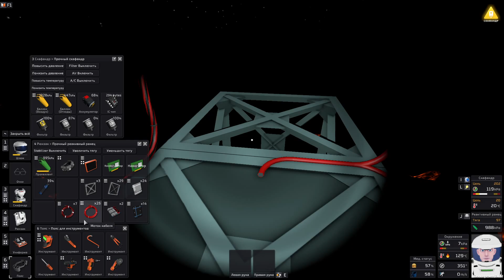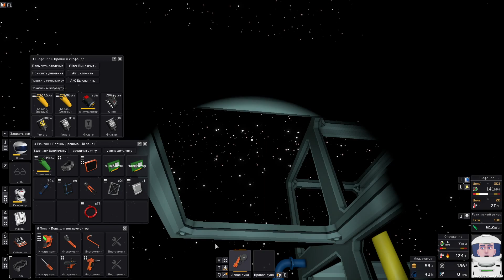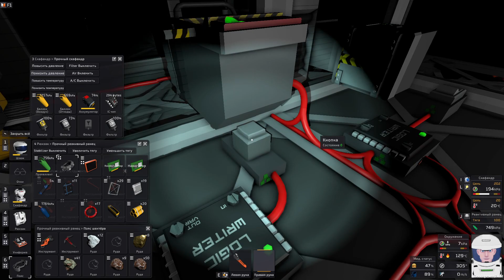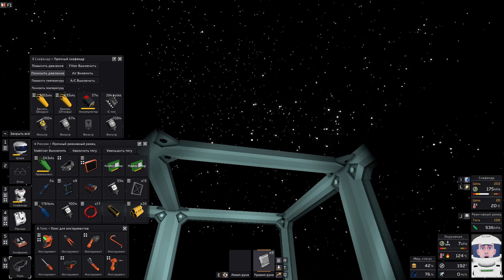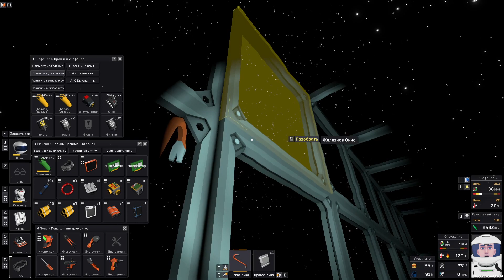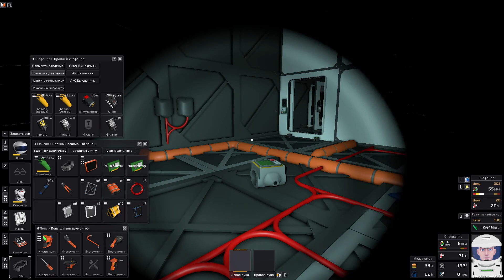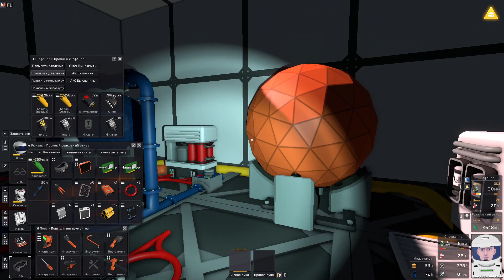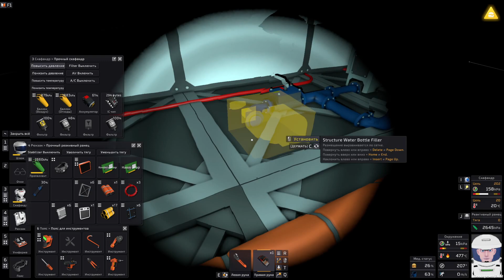Stationeers - Нужна вода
Космонавт пьет как верблюд- так что срочно нужна вода. Но сжигатель после обнов греет как доменная печь, а топливная смесь любит воспламеняться.